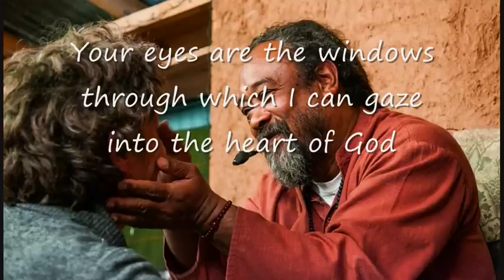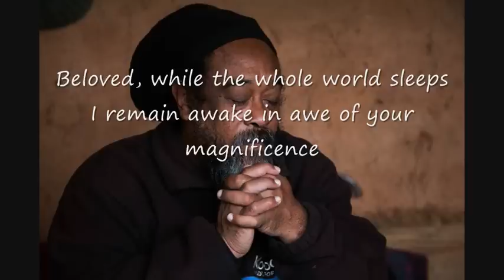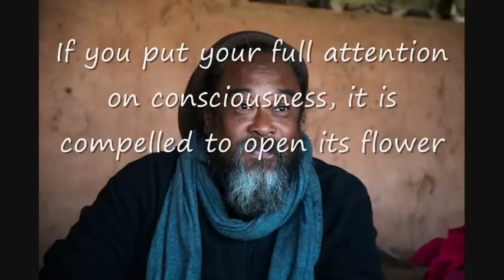Mooji Quotes No.52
All human encounters appear from outside and are consolidated within. But the Lord enters from inside our hearts as the Supreme source of our being and shines there forever.

~ Mooji